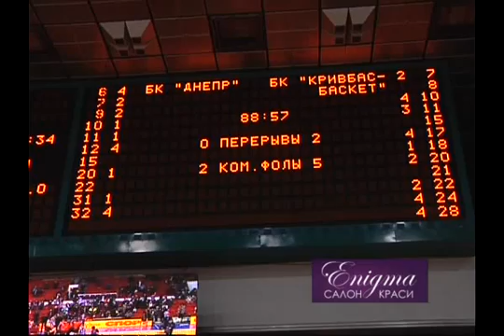Спортивные новости за 17 Февраля